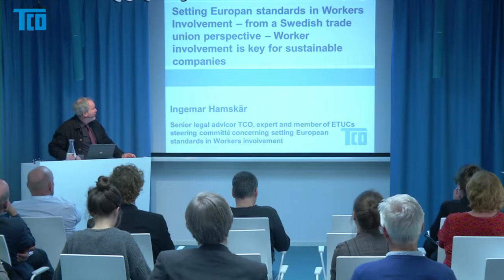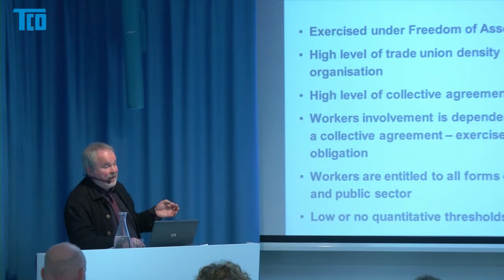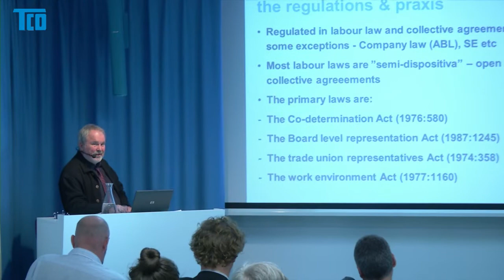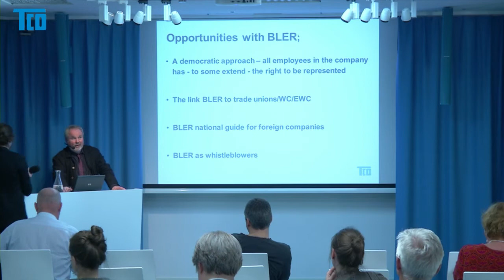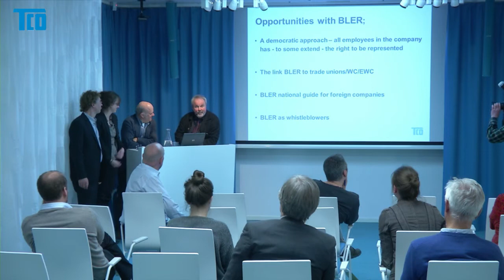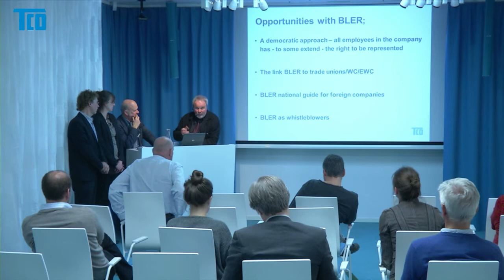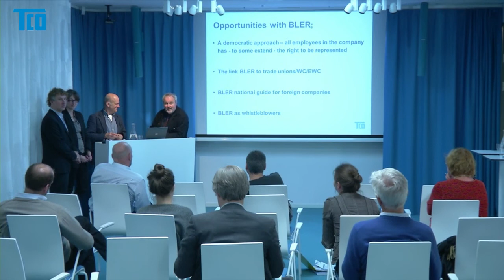EUs bolagsrätt samt arbetstagarnas roll och inflytande: Ingemar Hamskär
TCO-seminarium om utvecklingen av EUs bolagsrätt och företagsstyrning och dess påverkan på arbetstagare och fack. Vi söker svaren på hur vi som fackliga organisationer kan möta utmaningarna.

Setting European standards in workers involvement -- from a Swedish trade union perspective
Ingemar Hamskär has for many years been chief legal advisor at the Swedish Confederation of Professional Employees (TCO). He is now working as a senior legal advisor to the TCO president before his retirement later this month. He has been active in several working groups in the ETUC, including the workers participation group.